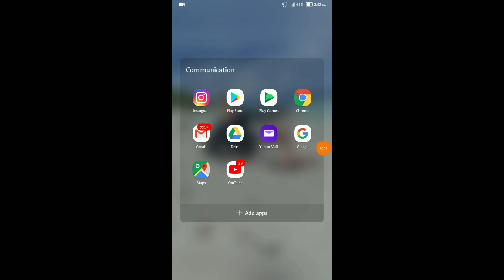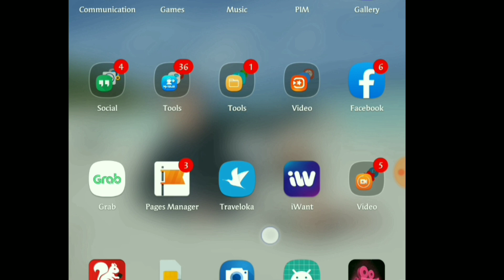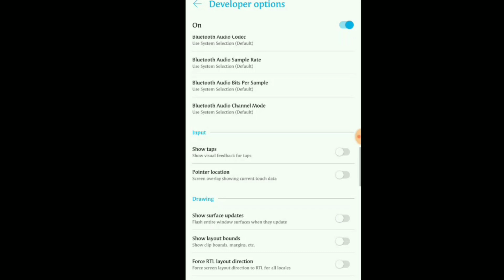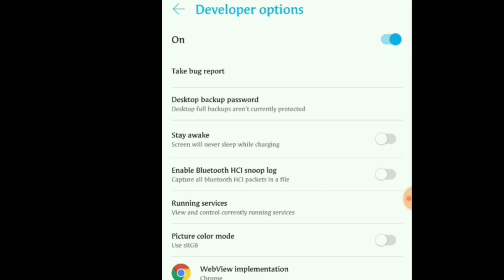How to activate DEVELOPER OPTIONS and SHOW TOUCHES on ASUS ZENFONE 3 MAX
VIDEO EDITING
kineMaster
Powerdirector

FOR INTRO VIDEO
Intro maker
Animo